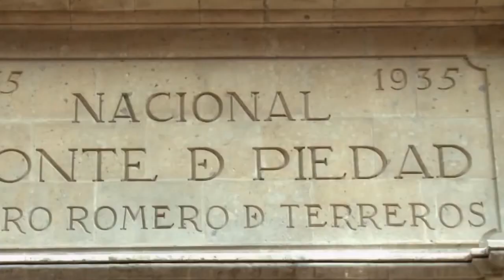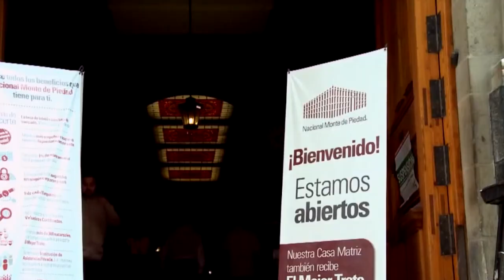FGE y Monte de Piedad, de la mano para detectar artículos robados.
SLP.- Con la finalidad de hacer más fácil la identificación de objetos que podrían tener como origen el robo, la Fiscalía General del Estado signara un convenio con casas de empeño, principalmente con el Monte de Piedad.

El titular de la Fiscalía, Federico Garza Herrera señaló que en un plazo no mayor a 15 días se firmaría ese convenio de colaboración, el cual consiste en la identificación de objetos que pudieran ser robados.

Consideró el convenio mencionado será positivo, porque permitirá la colaboración con esas casas de empeño y proporcionar información a las autoridades.

Dijo que es importante que las casas de empeño permitan el acceso, de lo contrario se tendría que solicitar un cateo.

Finalmente Garza Herrera, indicó que iniciarán con Monte de Piedad y posteriormente con las demás casas de empeño, ya que no descartó que varias de esas prendas robadas se encuentren en uno de esos negocios.